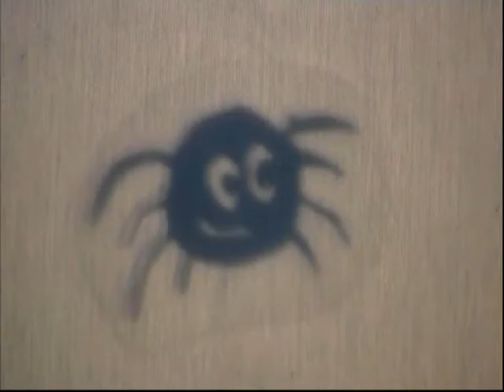THE SPIDER STORY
A shadow theatre amination story created and narrated in Finnish by children from the art school of the finnish town of Kristinestad during spring 2008. (narrated in finnish)